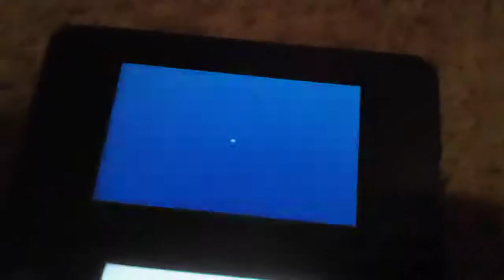Facing off against... Rosalina the Snowman? (Miitopia)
Happy birthday Azure! I know it's not much, but I hope you like it anyway!